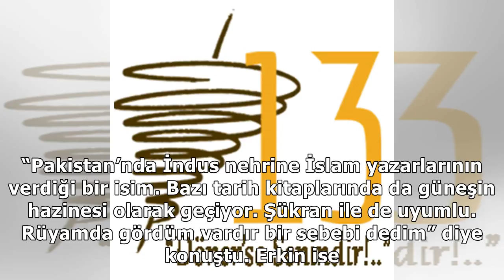Şükran’la olduğum için şanslıyım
Gazetevatan.com » Magazin » Haber UMUT ÜNVER |  10 Mayıs 2018 Perşembe - 2:30 | Son Güncelleme : 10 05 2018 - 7:11 Beşik...